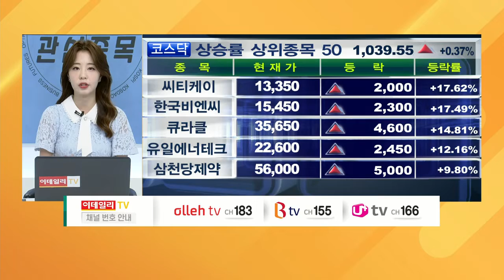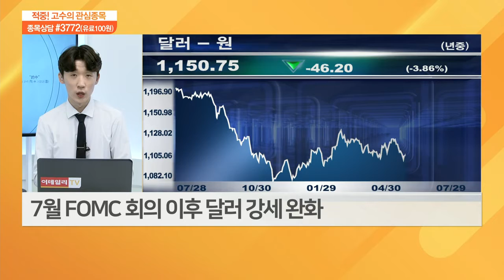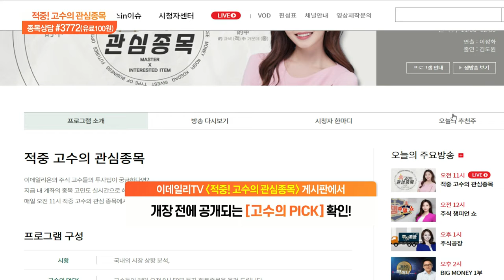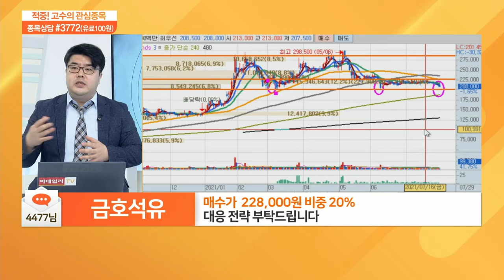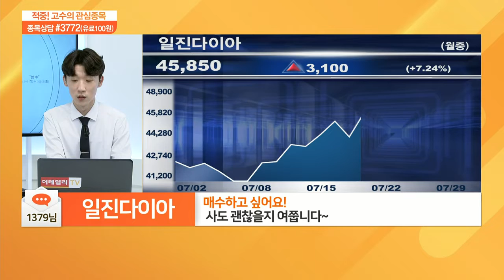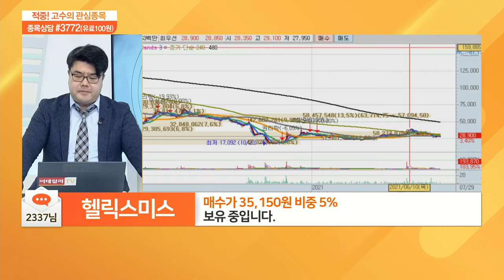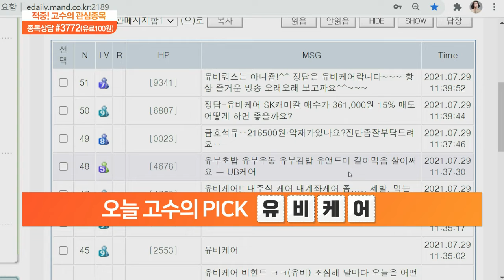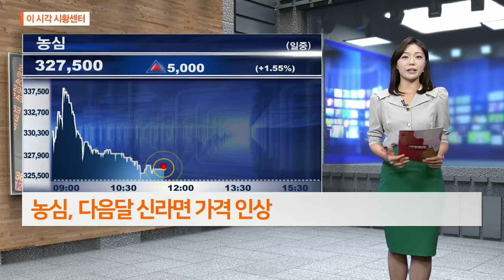적중 고수의 관심 종목 20210729